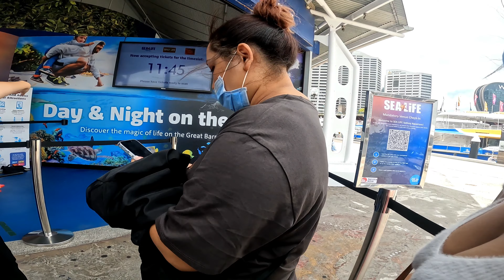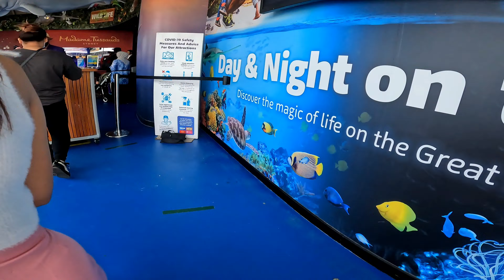ChristmasDay Visited Sydney Sealife